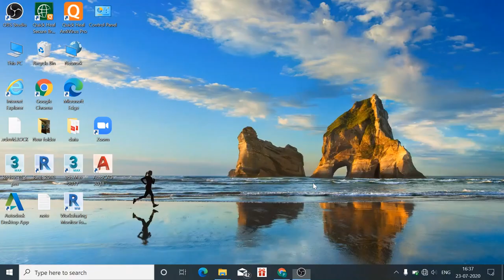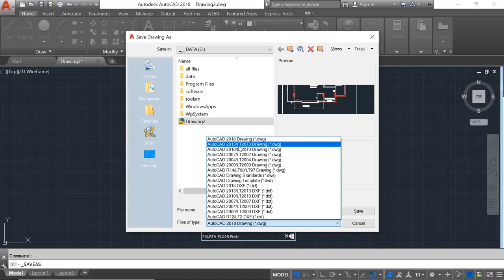How to Save Autocad file to lower version ? 2020 लोअर वर्जन में ऑटोकैड फाइल को कैसे सेव करें ? 2020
Aapko  aapki Autocad ki file lower version mai save krna aana chahiye
Agar aap autocad file kse dusre softwer mai open krna hai or open hone mai problem aarhi hai to aapko aapki file version mai hona jaruri hai

there are only 2 step to save your file in lower version in 2020
1) Open your file
2) "Save as " -change your version in "File of type" And save the file